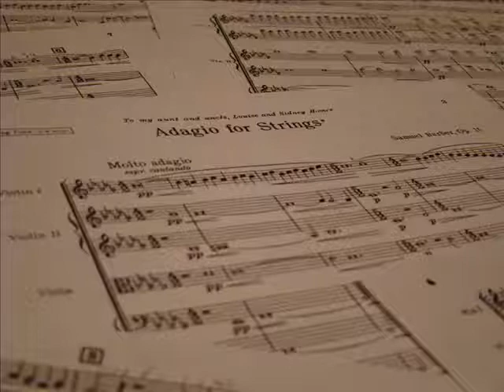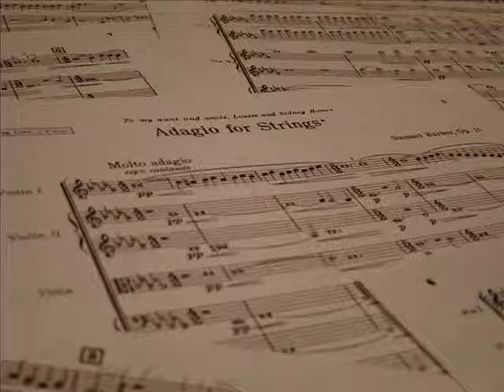Barber - Adagio for Strings - Michael Bechtel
Samuel Barber's Adagio for Strings (1936)
All parts played and recorded by Michael Bechtel
Summer 2013